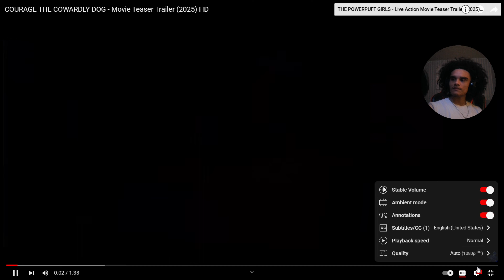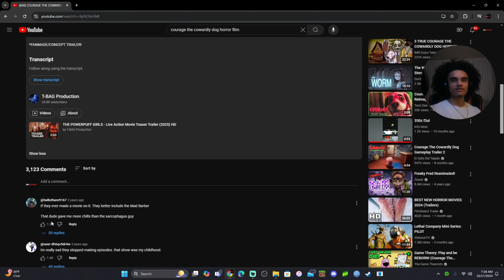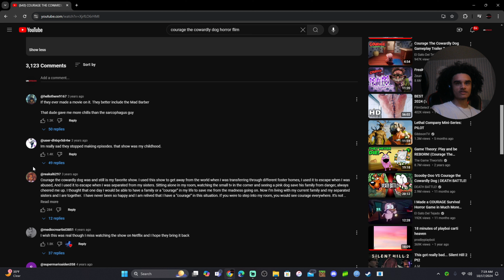THIS IS UNSETTLING..